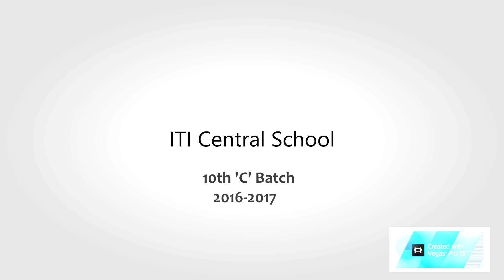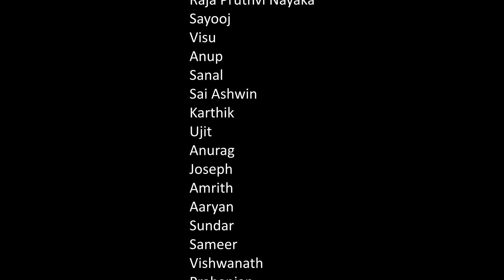ITI central School, Raja pruthvi Nayaka class X friend's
Last day at ITI central School, Raja pruthvi Nayaka class X friend's. Dooravani Nagar. Bangalore.. India